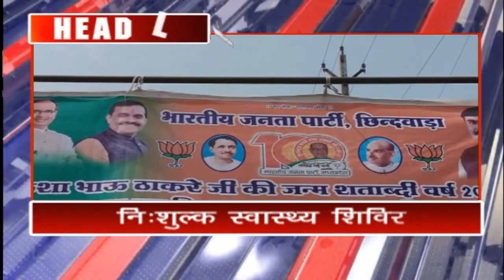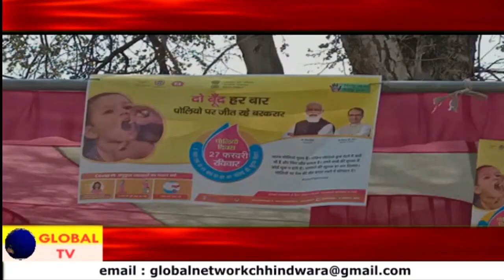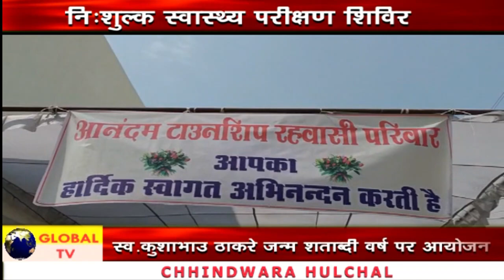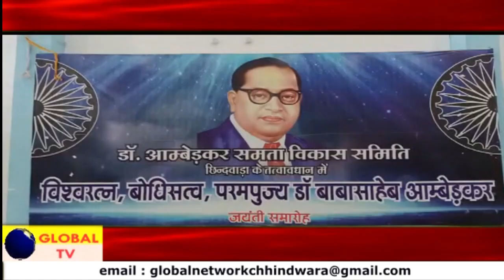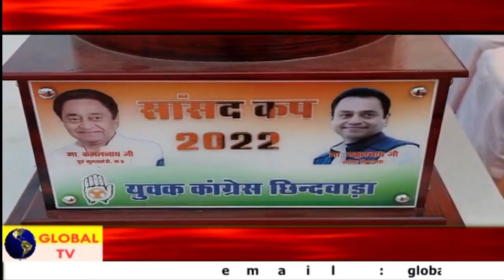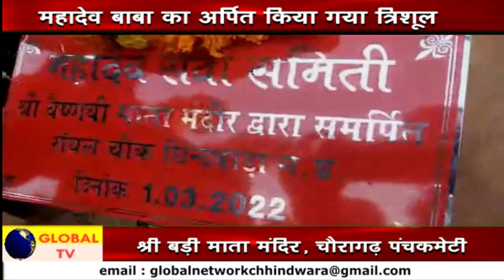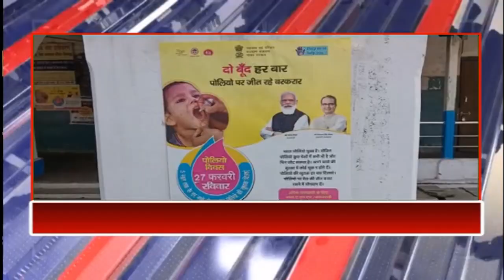Chhindwara Hulchal 27-02-2022